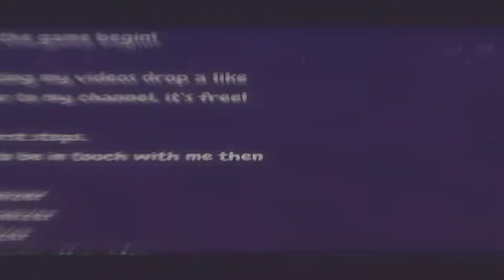Πως να ψεύδεσαι σαν impostor! | Among Us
Στήριξέ με:
🔥Αν θες να αγοράσεις games στην φθηνότερη τιμή της αγοράς μπορείς να τσεκάρεις το Instant-Gaming.

🖥Ο υπολογιστής μου🖥
CPU ▶ Ryzen 7 2700x
CPU Cooler ▶ Cryorig H7 quad lumi
GPU ▶ Evga gtx 1080 FTW2
RAM ▶ Corsair LPX 16GB 3000 MHz
Μητρική ▶ Asus prime x470 pro
PSU ▶ Evga 650W G3 gold
Tower ▶ Phanteks Eclipse P400s

🖱Περιφερειακά:
Κάμερα ▶ Logitech c920
Mic ▶ Razer Seiren X
Monitor ▶ Dell P2418D